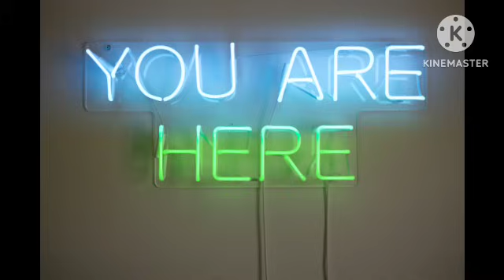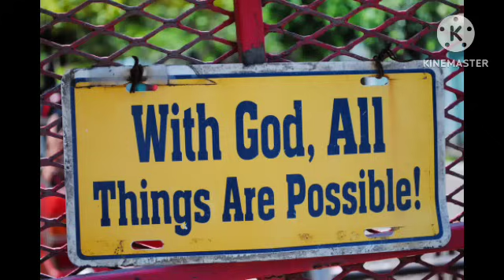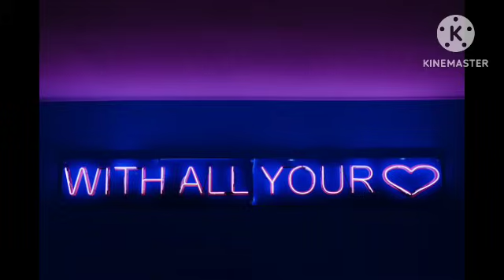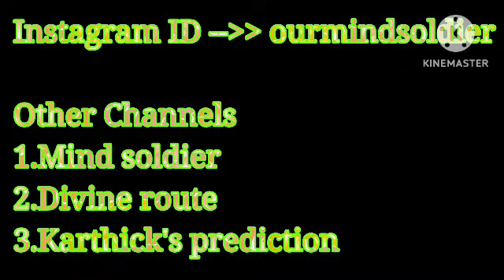கையில் இந்த கல்லை வைத்து விரும்பிய நபரின் பெயரை சொன்னால் 1 மணிநேரத்தில் தொடர்பு கொள்வார்